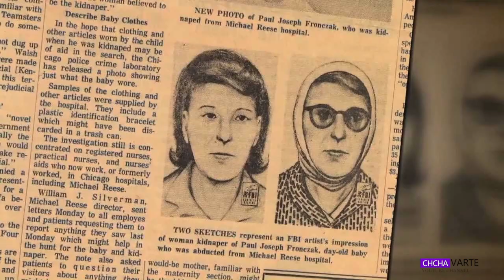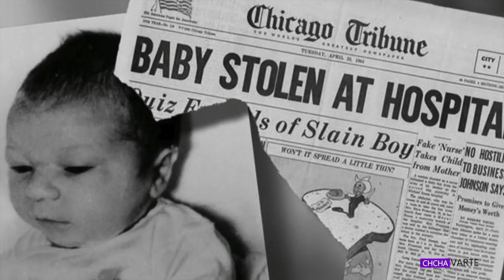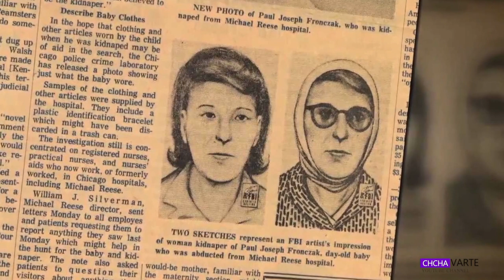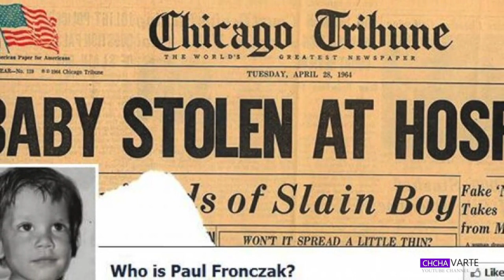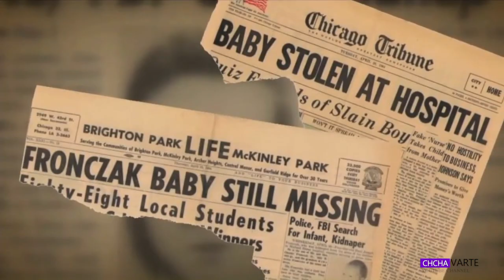FBI ten naute bo kha a ni an ti, kum 40 hnuah thudik a hai chhuak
Sawi vak tur a va awm love